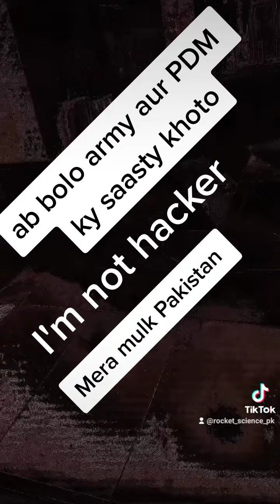آخر کب تک پاکستانی عوام مارتی رھے گی ۔۔